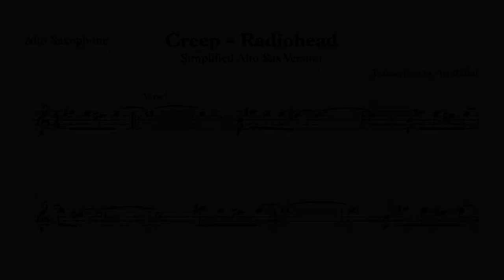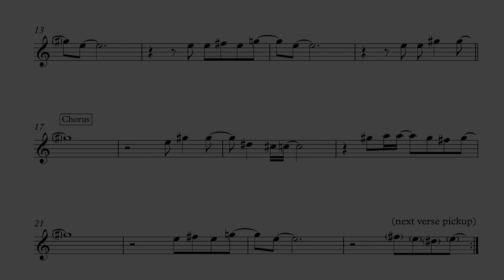Creep Radiohead - Alto Saxophone Music Sheet (Transcribed by Avi Rafael)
Simplified also sax music sheet for Creep by Radiohead
Sheet music: